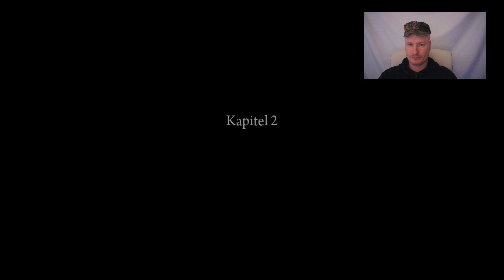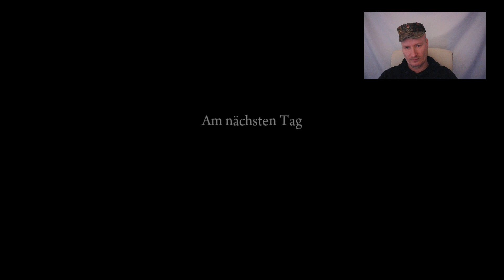Mafia 2 Start der Filmreihe - Die ersten Schritte Gameplay deutsch HD 4K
!! Unterstützung /Support !!
des Channels unter dem folgenden Link mit gratis Dienstgradabzeichen und Chatbox Stickers und vieles mehr für nur 0,99 cent pro Monat für den Gefreiten /